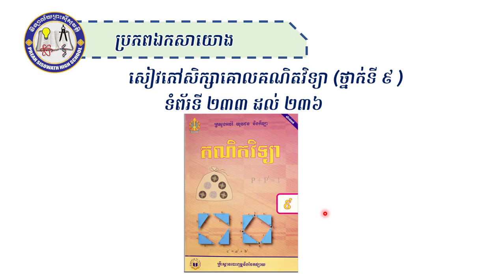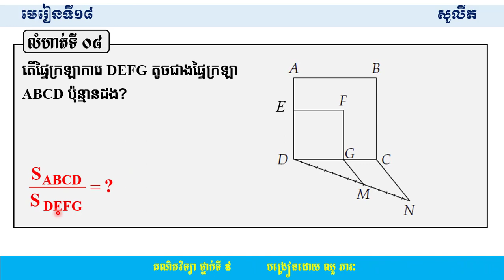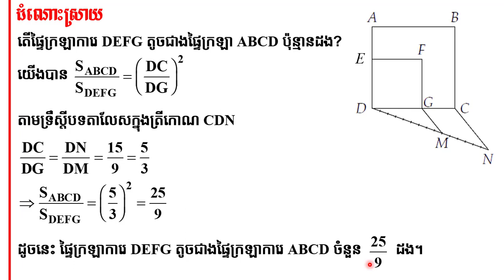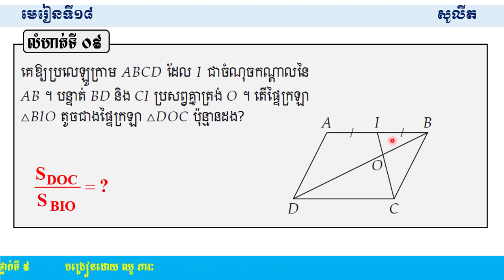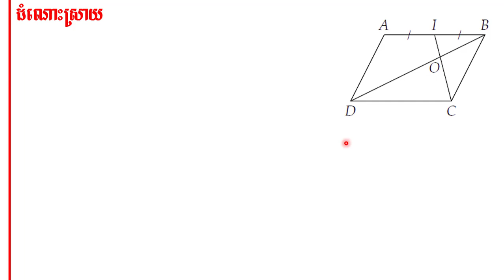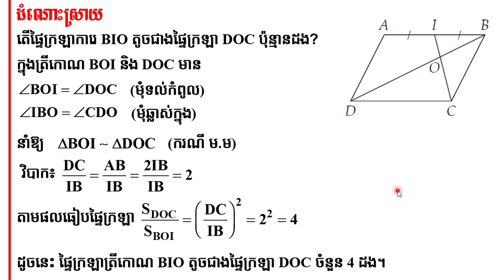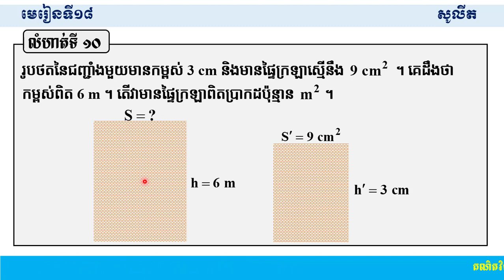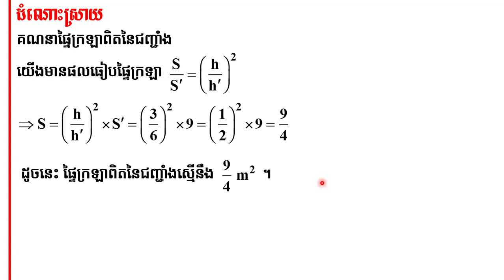2 K9MAEP 147 គណិតវិទ្យា៖មេរៀនទី១៨ សូលីត ភាគ៤